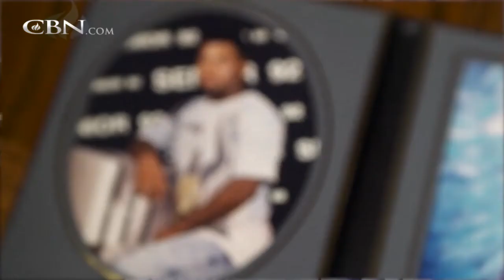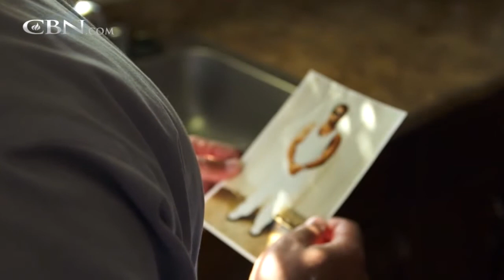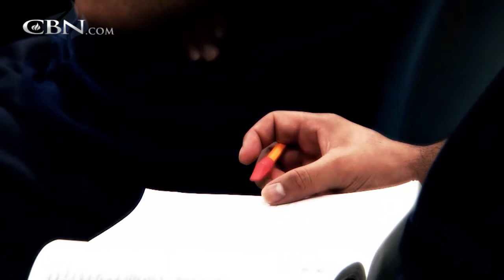A Gang Life Transformed by God's Grace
A teenager falls into the gang life just long enough to be implicated in felony murder. After being convicted, Patrick commits his life to Christ in prison and is paroled after 12 years of a life sentence.